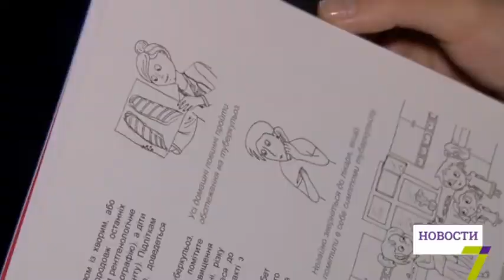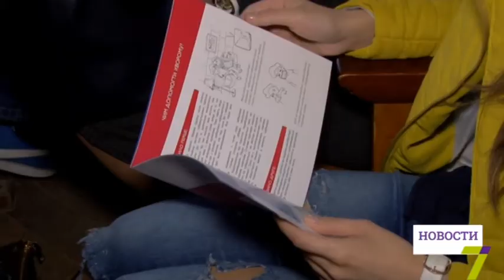В детском отделении тубдиспансера лечатся 25 детей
Туберкулез - не приговор. Одесса по-прежнему лидирует по темпам распространения этого недуга. Почему заболевают даже самые маленькие? Как распознать болезнь и уберечь себя и близких от заражения?

Сейчас в детском отделении областного тубдиспансера лечатся 25 детей - от грудничков до подростков. Их утро начинается с обязательных процедур и приема медикаментов. Лечение может длиться от 6 до 20 месяцев и зависит от того, насколько тяжелая форма заболевания. Врачи говорят, сейчас заразиться может любой ребенок и где угодно, даже в садике, но в основном болеют дети из неблагополучных семей.

Напомним, туберкулез передается воздушно-капельным путем. Если вы замечаете за собой такие симптомы, как сильный кашель, боль в груди, повышенная утомляемость и потливость, обязательно обратитесь к врачу.